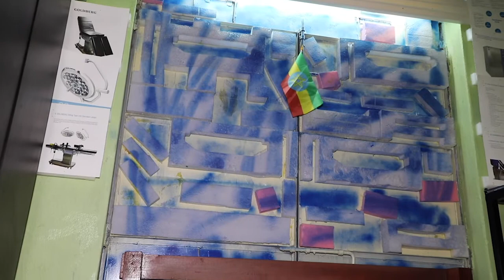ብርቱዎቹ ከበሱ ፍቃድ ጋር የተደረገ ቆይታ